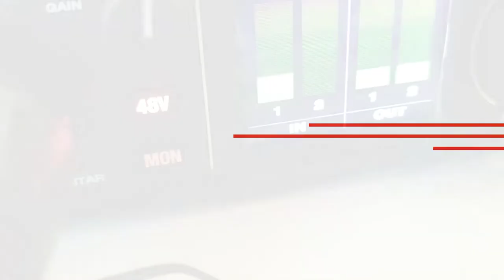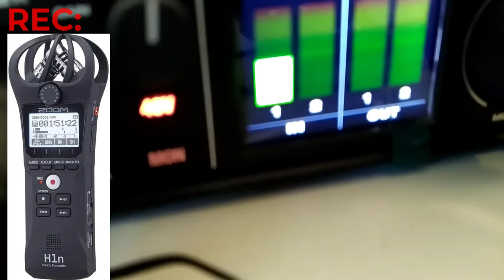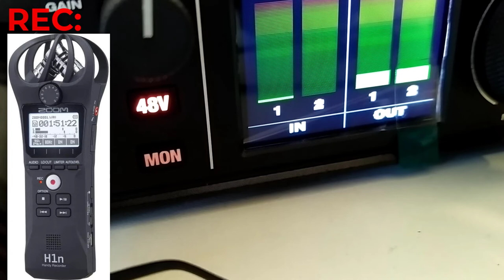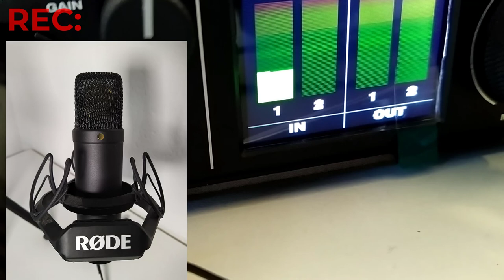Mikrofon Vergleich: Zoom H1n vs. Rode NT1 Großmembran Kondensatormikrofon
WERBUNG In diesem Video treten zwei Unterschiedliche Mikrofone gegeneinander an: Das Zoom H1n
und das Rode NT1
00:00 Intro
00:17 Einsteigermikrofon
01:02 Großmembran Kodensatormikrofon
02:30 Mobiler Audio Rekorder
04:16 Fazit
04:37 Outro